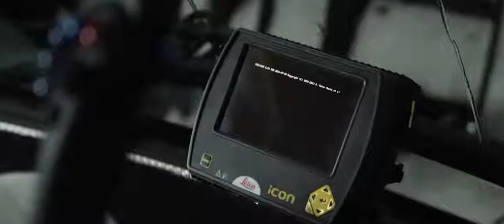PRINOTH Leica Geosystems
Компания Prinoth сделала выбор в пользу проверенных реальной эксплуатацией технологий компании Leica Geosystems и начала устанавливать трехмерную систему управления Leica iCON alpine на свои машины для подготовки горнолыжных склонов. Созданные с применением передовых технологий ратраки компании Prinoth устанавливают новые стандарты в сфере производительности, экономии топлива и уменьшения вредных выбросов.